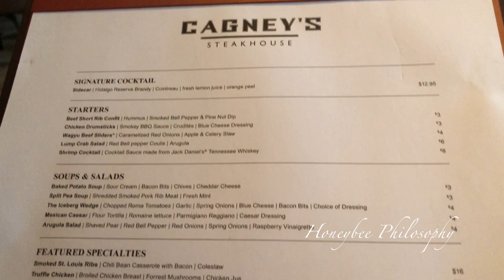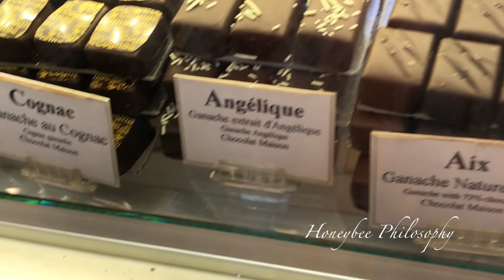Vacation VLOG | Paris & La Rochelle 2018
WHERE DOES A HONEYBEE WANDER?

[SKINCARE]
✩ Botox in a Jar | Beenigma